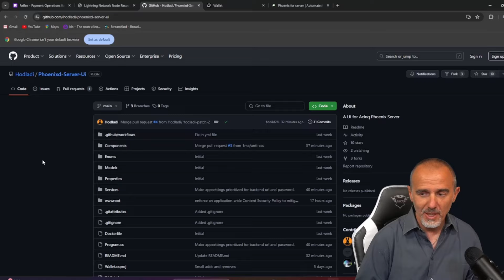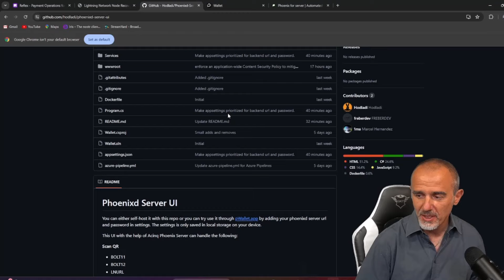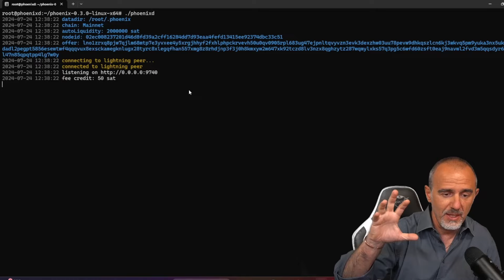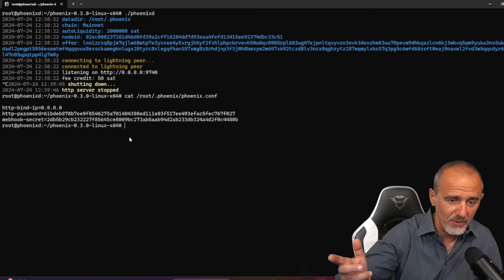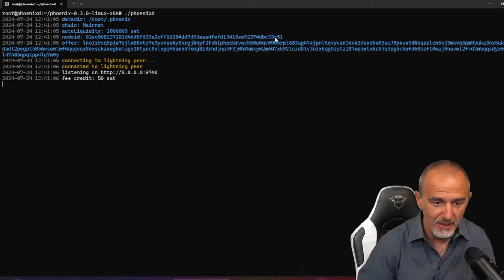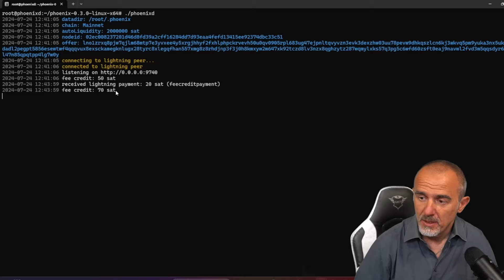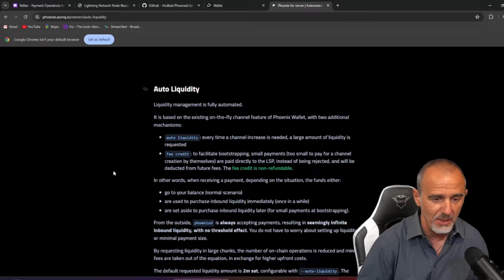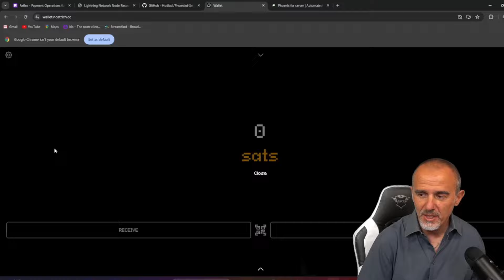Bitcoin Lightning: Interfaccia semplice al nodo cloud (phoenixd) !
Come utilizzare un nodo in cloud Lightning con una interfaccia semplice? Lo vediamo in questo video tramite phoenixd + una GUI molto ben fatta, che si collega remotamente (pwa).

Supporta la divulgazione gratuita che svolgo a beneficio di tutti, semplicemente facendo Like e condividendo il materiale didattico: i video, le live, gli articoli e gli howto. Condividi ed entra nei gruppi Telegram del mio circuito divulgativo, partecipando alle molte iniziative dei miei canali.

*Telegram Bot per acquisto Voucher Bitcoin e servizi*

Qui puoi comprare Voucher Bitcoin (on-chain, Lightning e Liquid) senza documenti e in modo confidenziale. Inoltre accedere ad altri servizi come Mullvad, Voltage e Swap.

Prova il nuovo *Swap zero fee* Lightning TO On-chain Voucher, integrato nel Bot.

*Shop NFC Cards e Bitcoin merchandise*

Card e anelli NFC e merchandise Bitcoin da acquistare con Lightning! Visita il nostro sito di ecommerce

*Canale Twitch Live*

*Supporto in privato*

*Gruppi di discussione su Telegram*

Se sei interessato ai temi trattati e vuoi entrare nella community in lingua italiana sui temi di sicurezza, privacy, crittografia, libertà finanziaria, accedi gratuitamente ai seguenti gruppi Telegram. :

*Link Utili*

*Massimo Musumeci background*

Massimo Musumeci ha un Master in Fisica ottenuto nel 1997 e si occupa di Ricerca e Sviluppo su Bitcoin (Lightning) presso la Denali Sàrl di Neuchâtel, Svizzera.